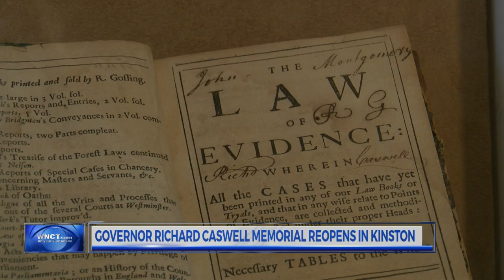Local historic site re-opens after Hurricane Matthew